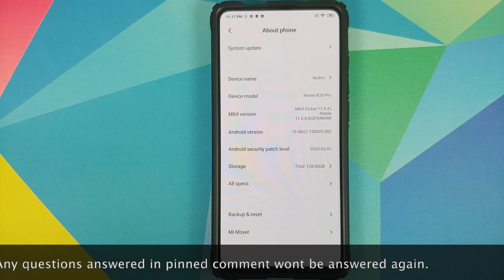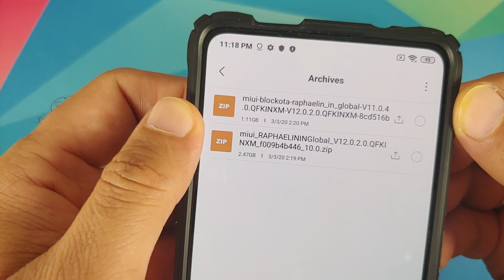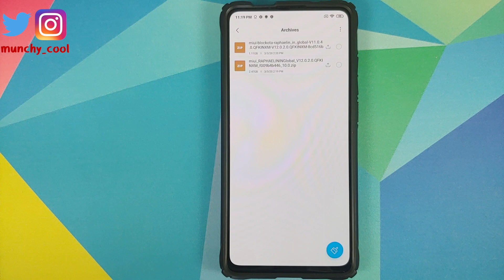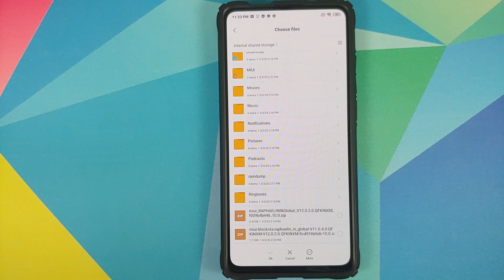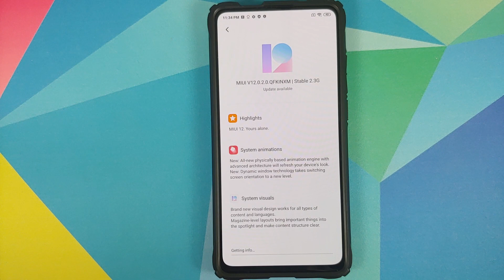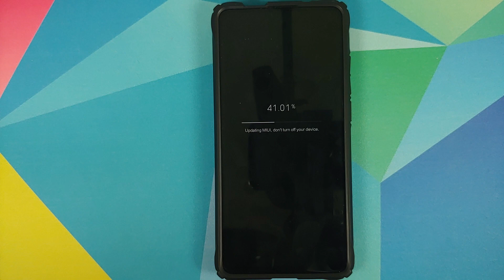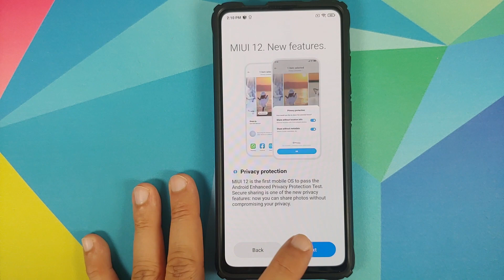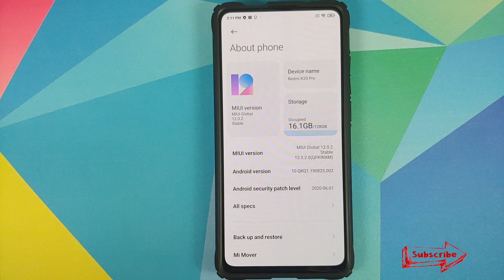Redmi K20 Pro | Install Official MIUI 12.0.2.0 India Stable | NO Data Loss | Without TWRP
Do you want to learn how to install official MIUI 12.0.2.0 India Stable without data loss based on Android 10 on your Redmi K20 Pro? In this detailed video tutorial we will show you how to install official MIUI 12.0.2.0 India Stable without data loss based on Android 10 on your Redmi K20 Pro.

**Buy Xiaomi Mi 9T Pro/Redmi K20 Pro**
**Flipkart**
Redmi K20 Pro 6GB/128GB
Redmi K20 Pro 8GB/256GB

**Amazon USA**
Xiaomi Mi 9T Pro (Carbon Black)
Xiaomi Mi 9T Pro (Flame Red)
Xiaomi Mi 9T Pro (Glacier Blue)

If your MIUI version is not listed above, use full recovery rom zip file below.